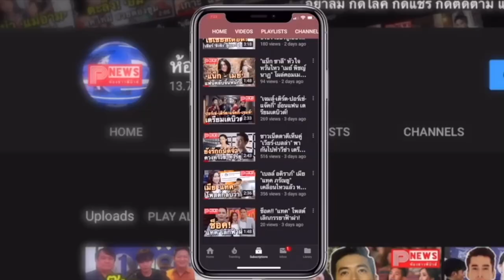ห้องข่าวพีนิวส์ | ‘เทสลา’ หั่นราคารถหลายรุ่น ประกาศสงครามหวังผงาดเป็นเจ้าแห่งวงการรถยนต์